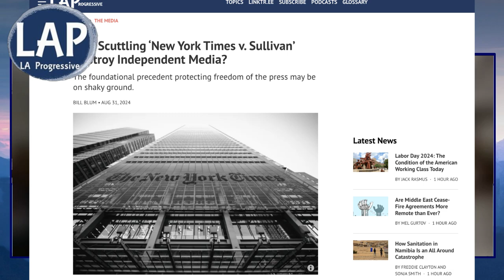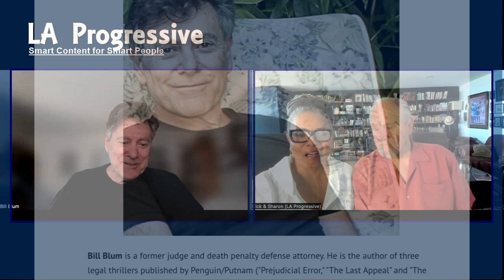New York Times v. Sullivan: Will Supreme Court Destroy Independent Media?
The foundational precedent protecting freedom of the press may be on shaky ground with New York Times v. Sullivan.

What do Donald Trump, Clarence Thomas and Sarah Palin have in common on the First Amendment? All three are pushing for the Supreme Court to overturn New York Times v. Sullivan, the 1964 landmark decision on defamation, the First Amendment and freedom of the press.

Prior to New York Times v. Sullivan, defamation lawsuits were governed by state law rather than the First Amendment. They were routinely used by the wealthy and powerful to stifle political criticism and quash public debate on important issues. To prevail, plaintiffs only had to establish “a preponderance of the evidence"—the lowest standard of proof in our legal system—that they had sustained reputational damage because of a defendant’s written or verbal statements. Defendants could escape liability only if they showed their statements were true in all material respects.

New York Times v. Sullivan constitutionalized the law of defamation by establishing a new test under the First Amendment for defamation lawsuits brought by public officials known as the “actual malice” rule. Under the new rule, public officials would henceforth be required to show by “clear and convincing evidence” (a far more stringent standard of proof) that defamatory statements about them, even if untrue, were made with “actual malice"—that is, that they were made with the knowledge that they were false or with reckless disregard for the truth.

The Supreme Court adopted the actual malice test unanimously. Writing for the majority, Justice William Brennan, one of the great liberals of the Warren Court era, explained that constitutional protections for journalists, publishers and other speakers were essential to safeguard our “profound national commitment” to “uninhibited, robust and wide-open debate,” even when the debate “includes vehement, caustic and sometimes unpleasantly sharp attacks.”

New York Times v. Sullivan was a product of the civil rights movement and a high court that had its eyes on the future and the possibility of fostering a fairer and most just society.

00:00 Introduction
03:10 Sullivan v. New York Times
05:10 Supreme Court
07:10 Roberts Court
09:10 Defamation lawsuit